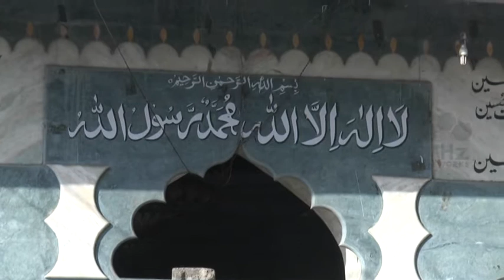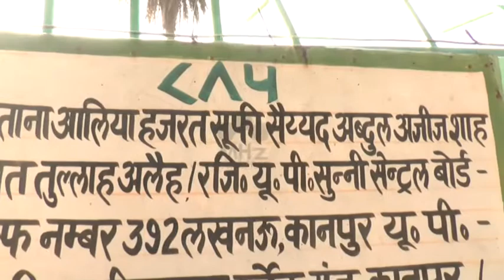Dargah of Sayyad Abdul Aziz A centre for communal harmony